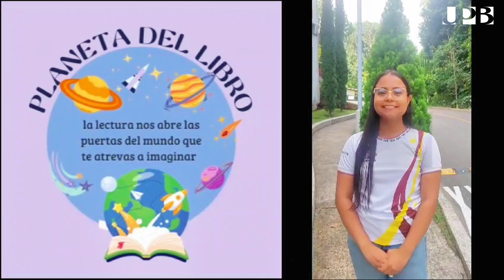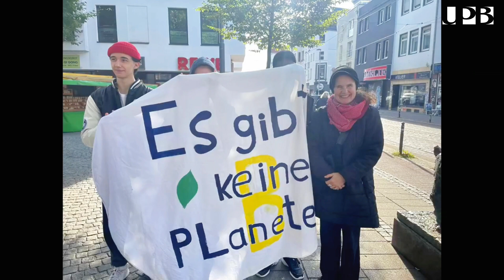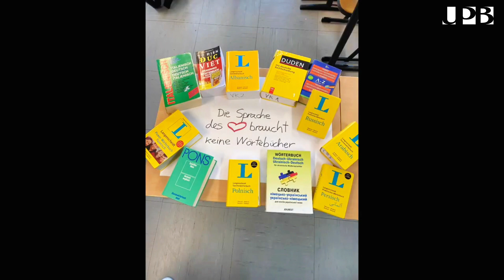Presentación proyectos grupo de líderes y pastoral UPB